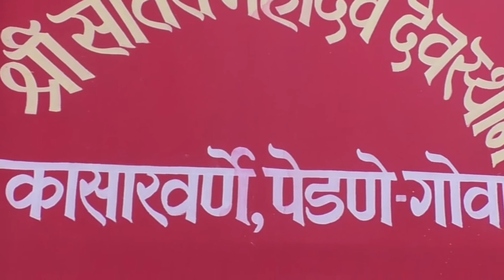GOA PEDNE GANAPATI 2021